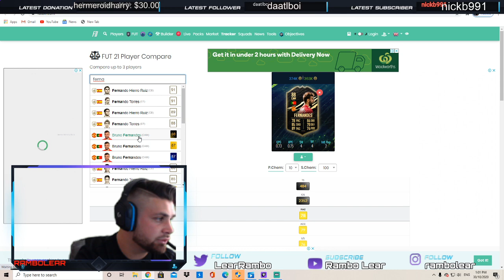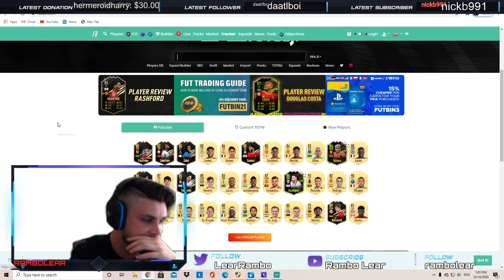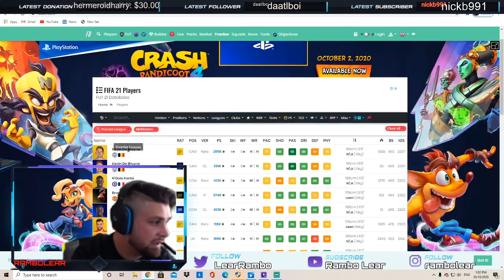We complete Rulebreaker Mukiele objective!! First Owner road To Glory!! #21 Ultimate Team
We complete the Mukiele Objective and make our weekend league team!!